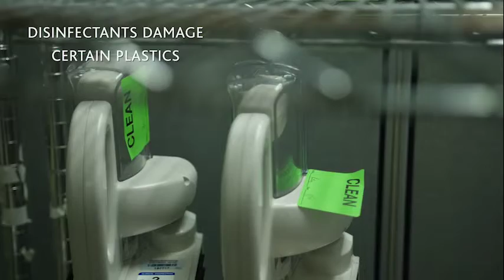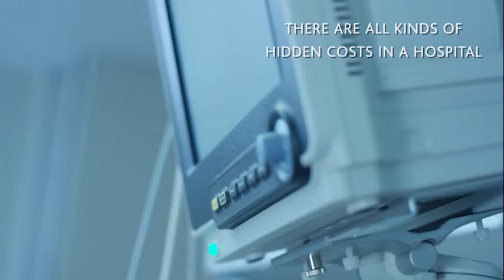Eastman Voices of Healthcare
Experts share insights into the relationship between medical device breakage and positive patient outcome. Mindray, a leading global developer of medical technology , incorporates Eastman’s medical polymers into its current generation of patient monitors.